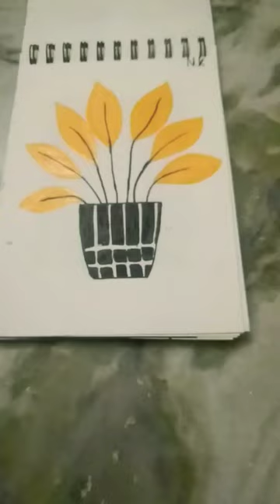August 16, 2023